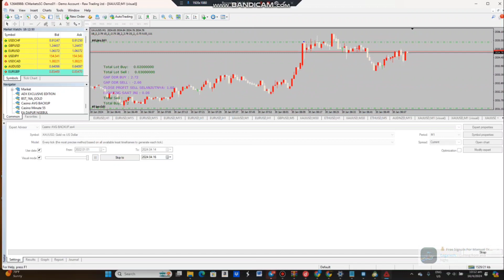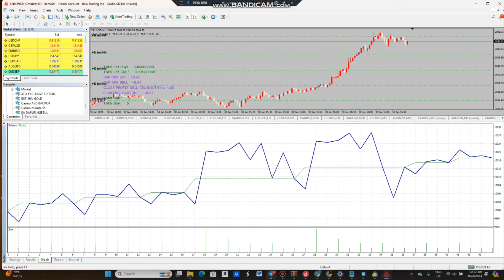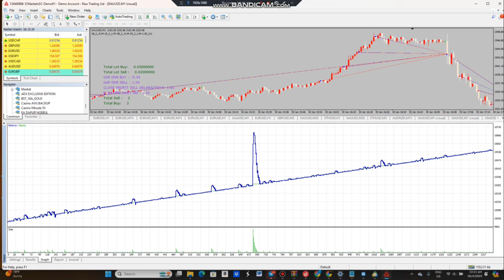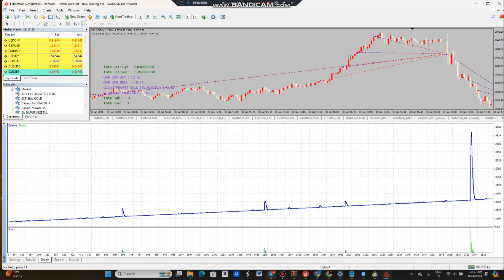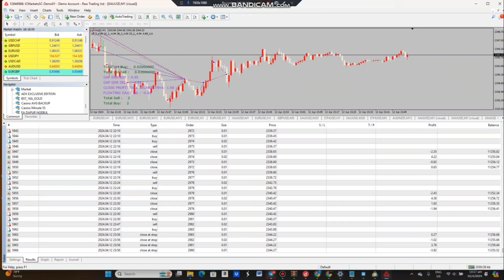Aggressive Gold Robot🤑 Perfect For Cents Accounts🤑🎁Free